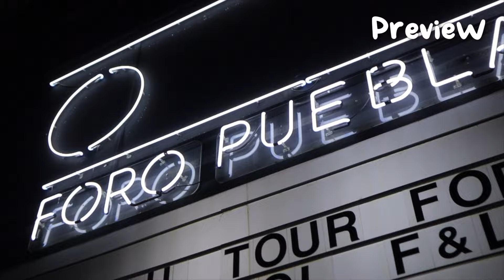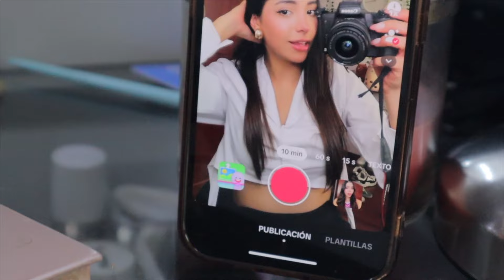VLOG: VIMOS a JAY CHANG en VIVO (Eng sub) - Concierto de B.D.U en CDMX I Cafetería coreana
Hola! Espero que les haya gustado el video de hoy :)